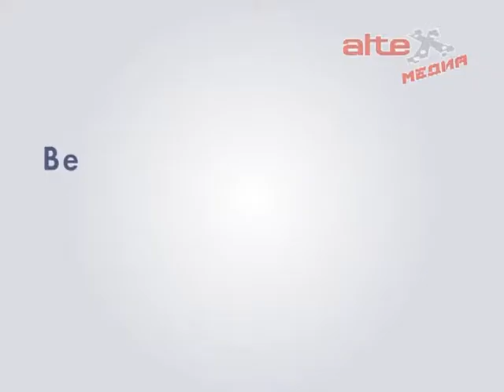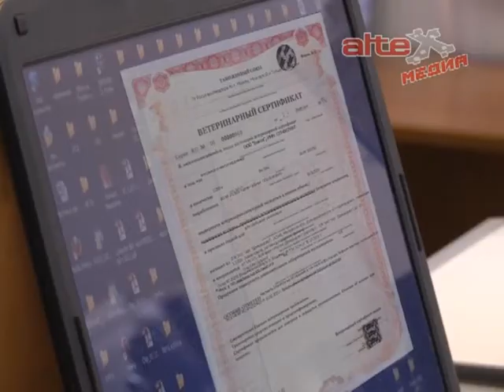Система "Меркурий" начинает работу уже с 1 января 2018 года